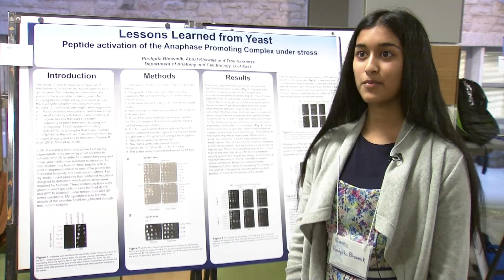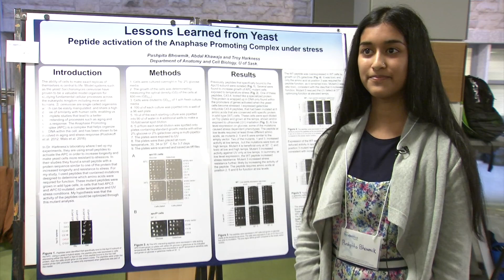Sanofi Biogenius: Pushpita Bhowmik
Eight Saskatchewan high school students presented their research projects and competed for cash prizes at the regional competition of the Sanofi Biogenius Canada biotechnology research competition hosted by the University of Saskatchewan on April 5th in Place Riel.  The event was also supported by Innovation Saskatchewan and Ag-West Bio.